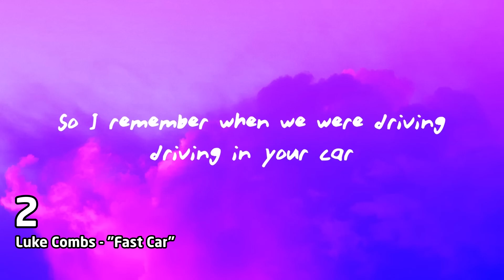Top 10 songs of the week August 19, 2023 (August #3 | 2023 #33)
1 (2:20) Morgan Wallen - "Last Night"
2 (2:05) Luke Combs - "Fast Car"
3 (1:50) Taylor Swift - "Cruel Summer"
4 (1:35) Rema & Selena Gomez - "Calm Down"
5 (1:20) Gunna - "Fukumean"
6 (1:05) Olivia Rodrigo - "Vampire"
7 (0:50) Dua Lipa - "Dance The Night"
8 (0:35) Nicki Minaj & Ice Spice With Aqua - "Barbie World"
9 (0:20) Miley Cyrus - "Flowers"
10 (0:05) SZA - "Snooze"

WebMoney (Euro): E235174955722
Bitcoin: 1BCQwAiwh57GC1ewbkk1uohQTb8mYMA8pL